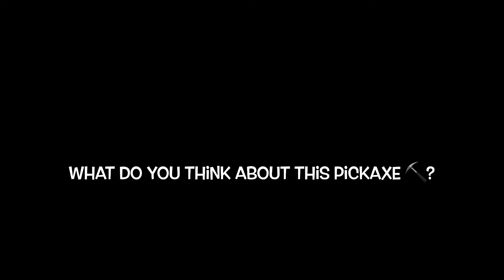*NEW* Fortnite Announcement..!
Fortnite new FNCS Champion Pickaxe just has announcements…